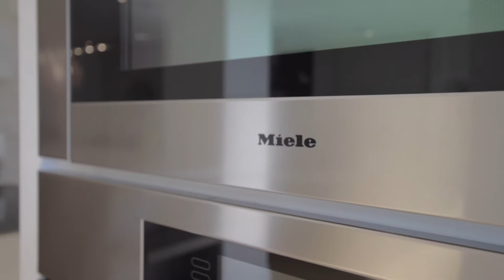Welcome to Unit 408 at 1 Rainsford Road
Your search for luxury Beach living is over! A rare find indeed, this sumptuously appointed 2,145 sq. ft., 2 Bedroom plus Den , 2.5 bath condo is one of the largest one-floor living spaces to be found in the neighbourhood.

Feel the warmth of the sun beaming in from the Southern exposure the minute you step inside this special space.

From the polished marble flooring in the foyer to the Torly engineered wide-plank hardwood floors, nothing holds this condo back from being a true embodiment of open-concept living.

Enjoy hosting again with a condo made for entertaining. Open the balcony door to your 120 sq ft balcony and let the warm summer nights flow in. A concealed 60" TV set up and in-ceiling speakers diversify the space, allowing it to transform from refined dinner parties to THE place to watch sporting events and action-movie nights.

Measuring 22.5 ft. in length, the kitchen in and of itself is a pure Chef's masterpiece. With Quartz countertops, marble backsplash, Miele appliances and a built-in walnut breakfast bar by the window, no chef or dinner guest could want for a more elegant culinary experience.

Seemingly inspired by the Bali-style resort lifestyle, the Master Suite provides for your sanctuary in the city.  Nestle into bed and feel the warmth from the cozy fireplace, which itself is draped in a Porcelain Tile accent wall.

Awake from a restful night's sleep and enjoy your morning routine with his and hers walk-in closets, an over-sized glass shower, soaker tub, and double-sink vanity in the Master Ensuite. Not impressed with cold feet on those chilly winter mornings? Turn on your heated polished Marble floors for that extra level of comfort to start your day off on the right note!

Barbara Best
Sales Representative
Keller Williams Advantage Realty, Brokerage